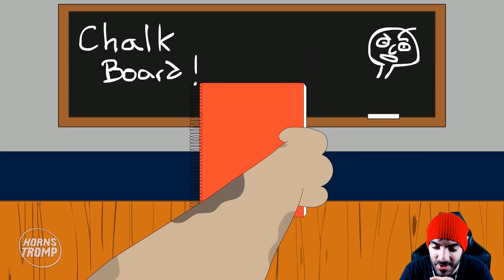UN AMOR IMPOSIBLE - Baldi VS Granny (Animación) | Vídeo-Reacción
Granny quiere acercarse un poquito más a Baldi, pero parece que a Baldi no le gusta que Granny haga ciertas cosas en su colegio jajaja, no os perdáis esta nueva animación ^^

LEGENDARIOS:
- Juventino Sanchez Padilla
- Pablo Castro
- Miguel gg m

MODO DIOS:
- bruno toledo
- Miguel el Cool
- Joaquín Flores
- Lovi-chan :3
- Dzib Rorro